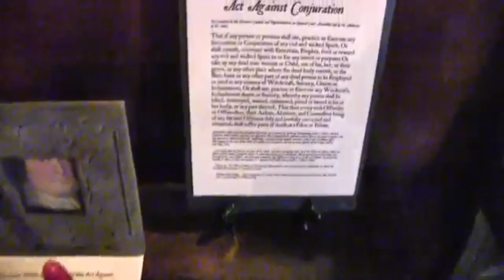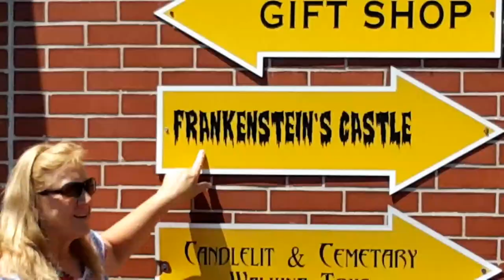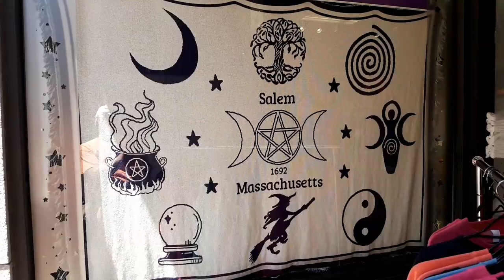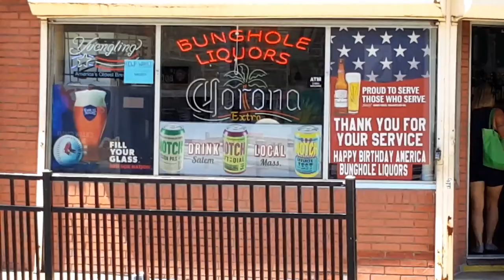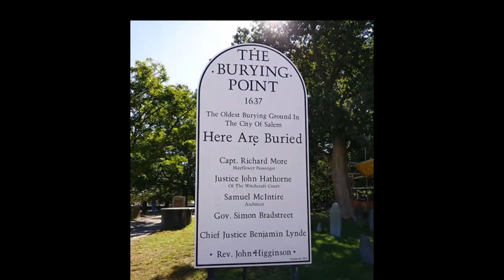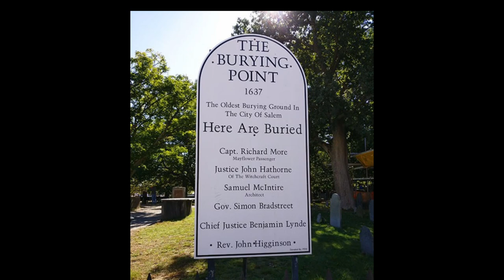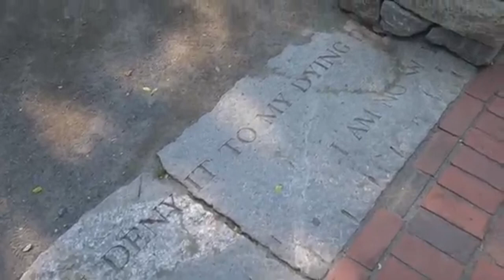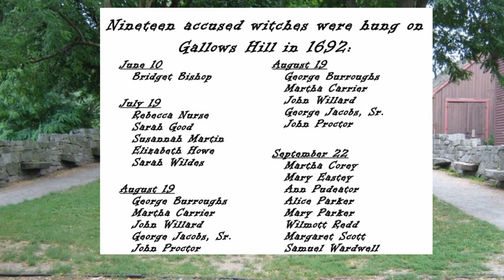SALEM WITCHES - History, Memorial and City Thru the Lens of the Andy Too Broom Cam (S1, E14)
Our latest camping gypsy adventure takes us to one of Andy Too's lifelong bucket list locations ... Salem, Massachusetts ... where we learned a great deal about the witches.  Here, in our 14th episode, we present to you that dark history as we explore this historic city, and share with you, the story of what happened here in 1692.

And, as always, thank you all for tagging along ...

* Special Thanks to "Cre80s" for his incredible animation of our "Salem Bound" travelin' opening.

(Part 1 of our East Coast Trip 2018)

(Part 2 of out East Coast Trip 2018)

* All of the guitar and piano music, heard in this and all future videos, will be my own personal parody, cover arrangement (adaptations) or originals ... unless otherwise noted.
* Celebrity voices impersonated by me unless otherwise noted.
* Internet research helped us to locate many free public access sketched images of scenes from Salem 1692.
For this vlog, it would include: Monty Python Holy Grail, The Crucible, and Bewitched.